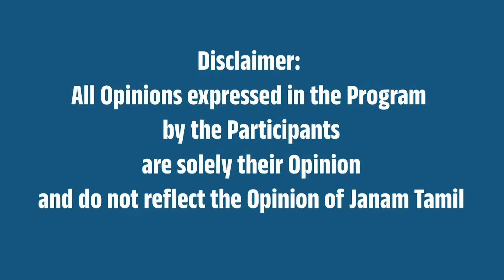உத்தரப்பிரதேச சட்ட மேலவை தேர்தல் NDA வேட்பாளர்கள் வெற்றி உறுதி